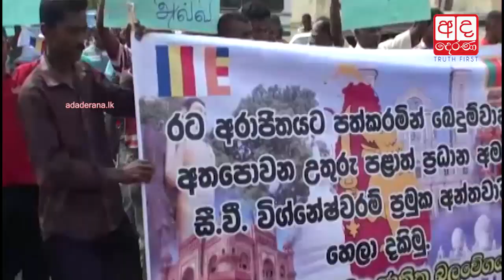Protest staged in Vavuniya demanding Wigneswaran’s arrest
කොක්කෙලිය ගම්මානයේ වැසියන්ට තර්ජන

වව්නියාව-කොක්කෙලිය ගම්මානයේ වැසියන්ට තම ඉඩම්වලින් ඉවත්වන ලෙස තර්ජනය කර තිබේ.